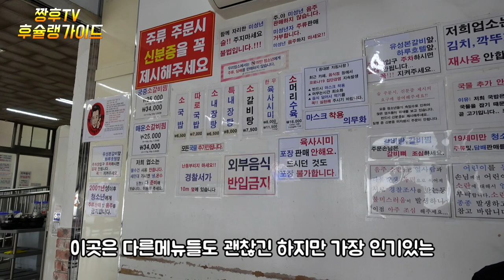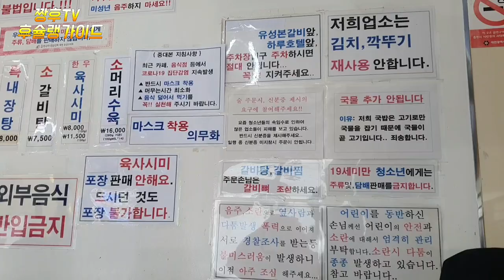국밥충들이 모이는 대전 최고의 국밥성지를 다녀왔습니다!!/ the most famous rice soup restaurant in Daejeon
안녕하세요 후슐랭 가이드 입니다 .
이번에 소개할 맛집은 국밥충들이 정말 좋아하는곳으로 대전에 있는 국밥집인데요 . 이번에 시청바분들께 양질의 영상을 제공하고자 새로 카메라를 구비했는데..
아직 다루는게 미숙해서 영상이 흔들린점 많은 양해 부탁드립니다 .

*식당주소 : 대전 유성구 온천동로65번길 50
 영업시간 : 24시간

Hello, I'm a Hooshulang guide.
The restaurant that I am going to introduce this time is a place where rice soup insects really like and it is a rice soup restaurant in Daejeon. We have a new camera to provide quality video to the city hall bar.
Please understand that the video was shaken because we are still not good at handling it.

* Restaurant address: 50 Onsen-dong-ro 65 in Yuseong-gu, Daejeon
 Business hours: 24 hours

こんにちは。  フシュランのガイドです。
今回ご紹介するお店は、お雑煮虫が大好きなお店で、大田にあるお雑煮屋さんです。 市役所のバーに高品質のビデオを提供する新しいカメラがあります。
私たちはまだ動画の扱いが苦手なので、動画が揺れたことをご了承ください。

*  レストランの住所:大田市ユソングン(大田市)温泉洞路65番地
 営業時間:  24時間

你好,我是胡须郎向导
这次我要介绍的餐厅是米汤昆虫非常喜欢的地方,是大田的米汤餐厅。 我们有一台新照相机,为市政厅的酒吧提供高质量的录像。
请大家理解,由于我们仍然不擅长处理视频,所以视频被动摇了。

* 餐厅地址:大田儒城区文森洞路65号50号
 办公时间:24小时

# 国宝忠 # 大田美味 # 小雨餐厅

Xin chào, tôi là hướng dẫn viên Hooshulang.
Nhà hàng mà tôi sẽ giới thiệu lần này là nơi mà côn trùng canh gạo rất thích và là một nhà hàng súp gạo ở Daejeon. Chúng tôi có một máy quay mới cung cấp video chất lượng cho quán bar của thành phố.
Các bạn thông cảm cho tụi mình vì tụi mình vẫn chưa xử lý được.

Địa chỉ nhà hàng: 50 đường Onsen-dong-ro 65 ở Yuseong-gu, Daejeon
 Giờ làm việc: 24 giờ

สวัสดีครับ ผมเป็นผู้นำ ฮูชูลาง
ร้านอาหารที่ฉันจะแนะนำในครั้งนี้ เป็นสถานที่ที่พวกแมลงซุปข้าวชอบมาก และมันเป็นร้านซุปข้าวในแดจอน เรามีกล้องตัวใหม่ ที่จะส่งภาพวิดีโอที่มีคุณภาพ ไปที่บาร์ของศาลากลาง
โปรดเข้าใจว่าวิดีโอถูกสั่น เพราะเรายังจัดการมันไม่ได้ดีนัก

ที่อยู่ร้านอาหาร: 50 ออนเซ่น-ดอง-โร 65 ในยูเซอง-กู, แดจอน
 เวลาทำงาน: 24 ชั่วโมง

# กุ๊กบัชชอง # แดจอน อร่อย # ร้านอาหารที่แสนหรูหรา #

Halo, aku adalah pemandu sorak.
Restoran yang ditunjukkan saat ini merupakan tempat favorit bagi Tteokguk, yang merupakan restoran nasi di Daejeon. Kami memiliki kamera baru untuk menyediakan video berkualitas tinggi di balai kota.
Tolong mengerti video itu bergetar karena kemampuan pemrosesan masih hilang.

*Miketto no.65 di Kwangju
 Jam operasi: 24 jam